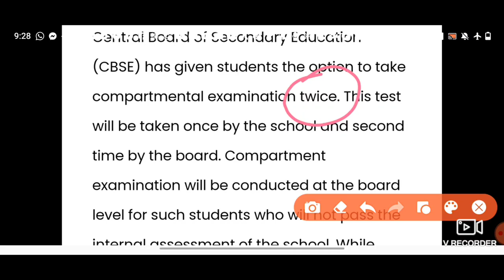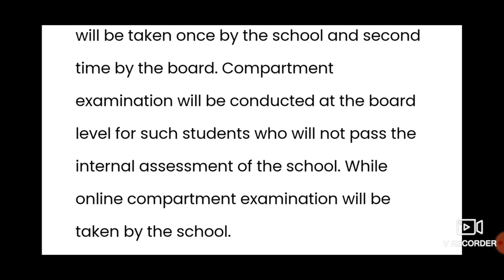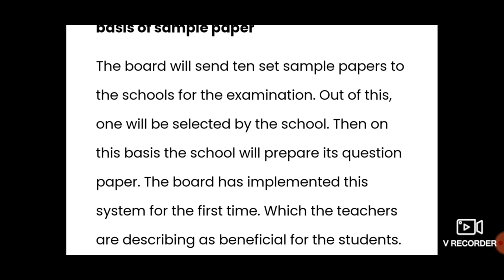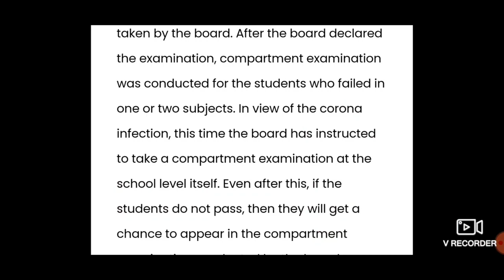कोई Student fail नही होगा | 2 बाऱ Exam दे पाएंगे students | CBSE News today